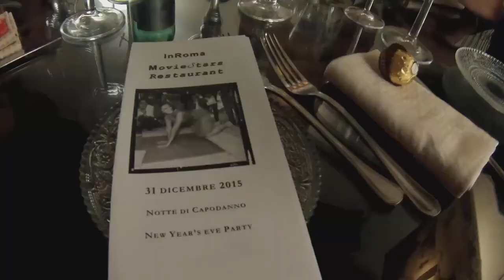InRoma con la tromba di David Facini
Ci sono quelli che aspettano il Capodanno a Casa, in Piazza, con gli amici, noi abbiamo scelto InRoma Restaurant perché oltre alla buona cucina c'era Il musicista David Facini, che ha suonato nel film " La leggenda del pianista sull'oceano" musiche di Ennio Morricone. Post produzione paolo apa